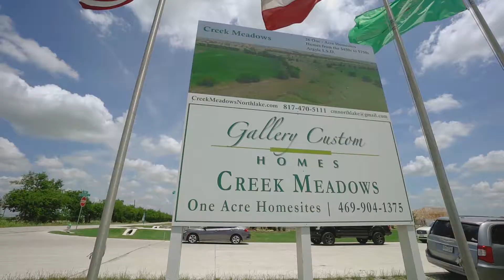First Texas Homes @ Creek Meadows: Realtor Party 2018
Welcome to First Texas Homes Video Channel! Here you will find several videos of our most popular floorplans and model homes and information about our communities and the experience of owning a new First Texas Home! Each week we will add new videos of our most popular floorplans.